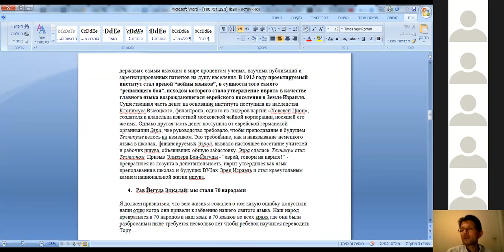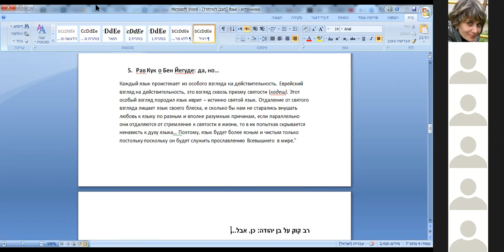Лекция 9. Война языков, д-р Э.Шаргородский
Лекция "Война языков, как пример борьбы между маскилим-сионистами и просто маскилим – сегодня"
Kурс  «От Гаскалы до нео-сионизма»д-р Элиэзер Шаргородский
Группа обсуждения в Телеграме - t.me/ modern_israel_history